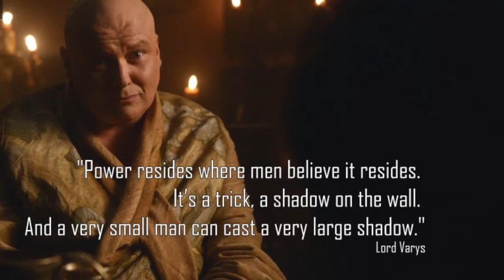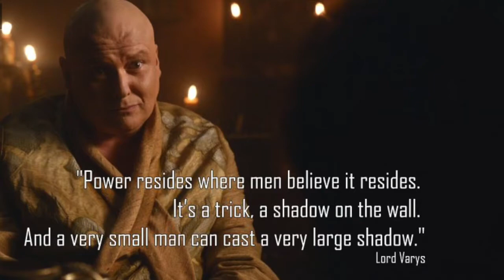#1: Game of Thrones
Join us on our nerdy meditation on Game of Thrones and A Song of Ice and Fire.

First podcast ever -- recorded several months ago when the show's 7th season ended. At the time of uploading we just wanted to get something out there and establish a presence. It was a long time coming with how busy both of us have been, and we're thrilled to have finally gotten the opportunity to put out our first audio. -M

Image Credits:
-All screenshots are from HBO.
-Lena Headey and Hafþór Júlíus Björnsson - on Google.

The High Fantasy Podcast does not own the rights to any images, artwork, music clips or video clips in this episode, except for those which are ours (the logo/other graphic art/images used). This has been done with the intent of educating and sharing our passion and fandom for the given topics/media in question.

While we will absolutely try to properly cite all artwork, sound/music, video clips and any other media, if you are the legal owner of said content depicted or exhibited on this channel and would like them removed, please contact us at .